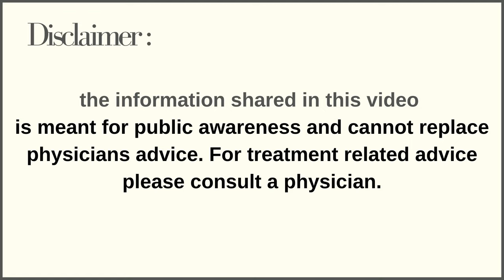Single Foetal Demise in Twin Pregnancy | Dr.Kaajal Mangukiya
24 𝒉𝒐𝒖𝒓𝒔 𝒆𝒎𝒆𝒓𝒈𝒆𝒏𝒄𝒚 𝒈𝒚𝒏𝒆𝒄 𝒂𝒏𝒅 𝒔𝒖𝒓𝒈𝒊𝒄𝒂𝒍 𝒇𝒂𝒄𝒊𝒍𝒊𝒕𝒊𝒆𝒔 𝒂𝒗𝒂𝒊𝒍𝒂𝒃𝒍𝒆.

Single Foetal Demise in Twin Pregnancy,
Does it affect the other twin,
Twin to twin transfusion syndrome,
MCMA twins,
Vascular anomalies,
Placental infection,
Foetal reduction,
Maternal infection,
Twin Pregnancy,
Single Foetal Demise,
Dr.Kaajal Mangukiya,
orkid hospital surat,
Demise in Twin Pregnancy,
orkid hospital,
best hospital in surat,
surat hospital,